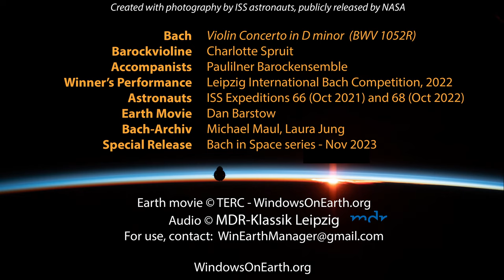BACH in space - Violin concerto in D minor (BWV 1052R)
Unsere Bach in Space Serie in Zusammenarbeit mit der Association of Space Explorers entführt uns in der nach Malaysia und Japan. Spektakuläre Blitze erleuchten unseren Planeten, auf den die Astronauten der ISS Expeditionen im Oktober 2021 und 2022 blickten durften. Musikalisch begleitet diese faszinierenden Bilder Charlotte Spruit. Sie gewann 2022 den ersten Preis und den Publikumspreis des Internationalen Johann-Sebastian-Bach-Wettbewerbs Leipzig.

Johann Sebastian Bach: Violinkonzert d-Moll BWV 1052R (arrangiert von Charlotte Spruit)
Charlotte Spruit, Barockvioline
Pauliner Barockensemble
Internationaler Johann-Sebastian-Bach-Wettbewerb 2022

ISS Expedition 66 (October 2021) and 68 (October 2022)

Danke MDR Klassik für den Mitschnitt!
Association of Space Explorers (ASE) und TERC sowie die ISS.

Our Bach in Space series in collaboration with the Association of Space Explorers takes us to Malaysia and Japan this episode. Spectacular thunderstorms illuminate our planet, which the astronauts of the ISS expeditions were able to look at in October 2021 and 2022. Charlotte Spruit accompanies these fascinating images musically. In 2022 she won the first prize and the audience prize at the Leipzig International Johann Sebastian Bach Competition.
Violin Concerto in D minor (BWV 1052R) (Arrangement by Charlotte Spruit)
Charlotte Spruit, Barockvioline
Pauliner Barockensemble
Leipzig International Bach Competition 2022

Audio recording provided by MDR Klassik
Thanks to Association of Space Explorers (ASE) und TERC sowie die ISS.
Association of Space Explorers